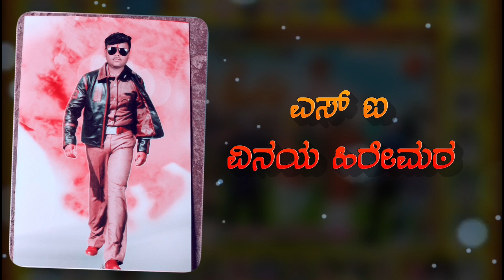January 22, 2024